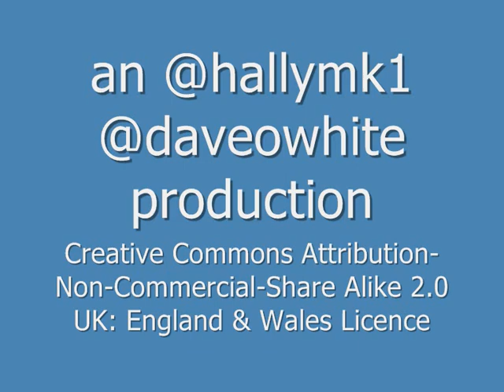FALT09: the rise and fall of the post-digital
a conversation in the Lass O'Gowrie in Manchester about the place of technology in higher education and the role of educational technologists.